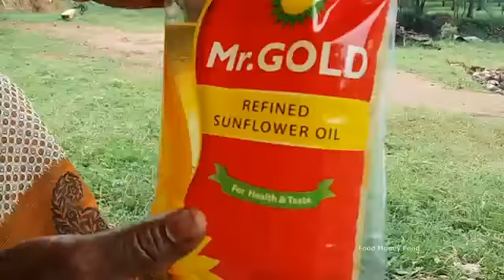Cooking Tasty Dam Fish Recipe in My Village || Food Money Food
5 small Dam fishes cleaning and cooking in nature stove at nature location / Fish fry / Village food factory.

cooking 15 kg fish fry in my village, amazing taste fish fry,festival special fish fry,how to cook fish fry,easy to cook fish fry Fish Fry,Fish Fry Recipe,how to fish fry .